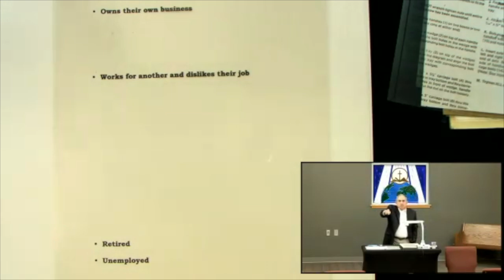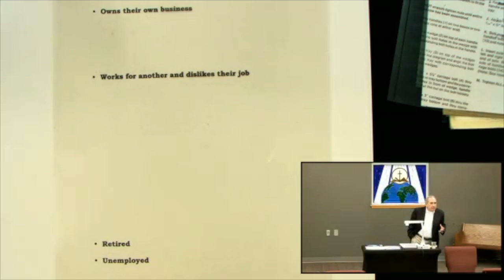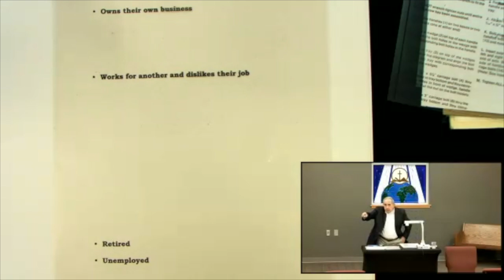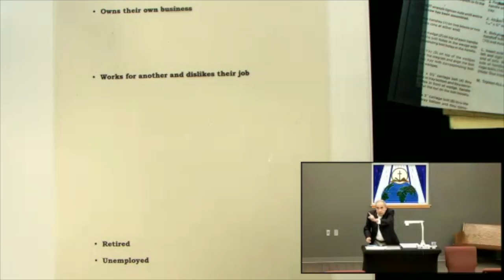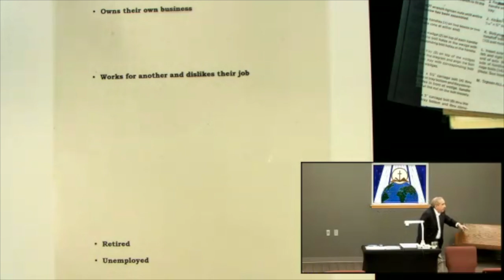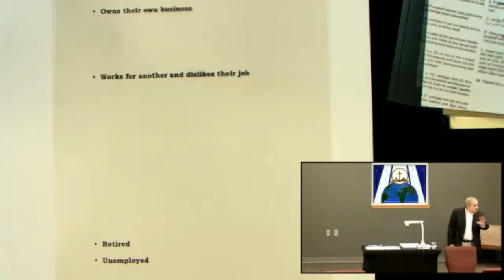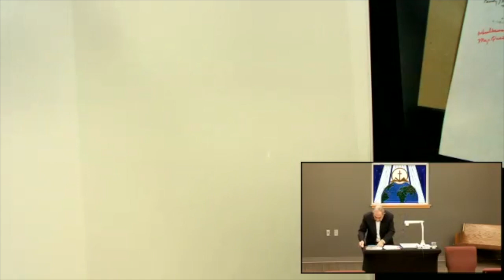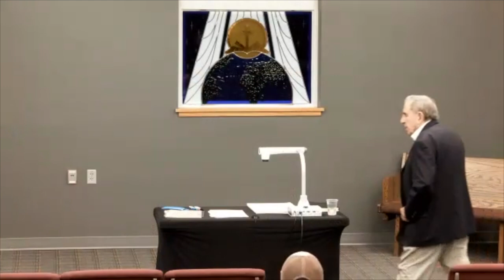A.A.Pedersen Lectureship 2024 (Part 2)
TItle: "How to Increase Relevancy in Your Teaching & Preaching"
Presenter: Dr. Don Sunukjian
Our goal in preaching is not simply to give our people biblical knowledge or information. Dr. Don Sunukjian shared how to increase relevancy in our teaching and preaching.